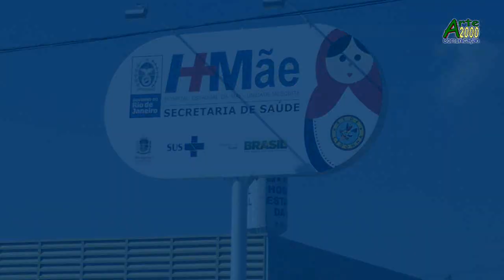INAUGURAÇÃO HOSPITAL DA MÃE - MESQUITA - RJ - EM 21/06/2012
Reportagem e imagens: Max Junior  (Contatos:  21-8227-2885)
Edição: Wladimyr Videira
Produção: Arte 2000 Comunicação